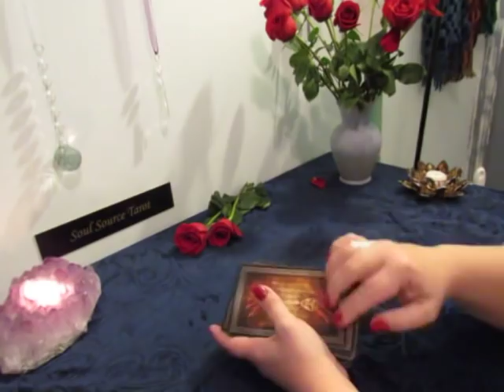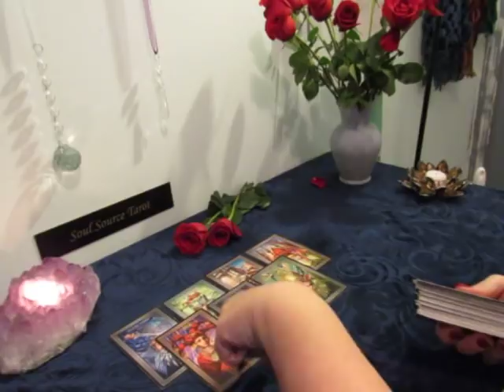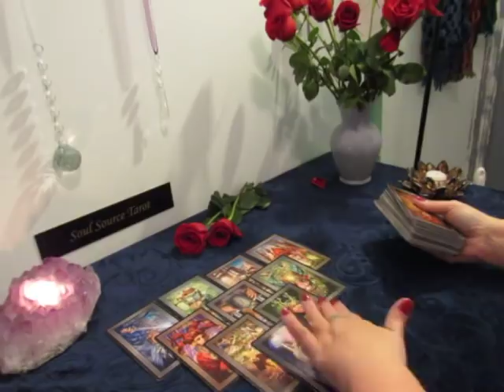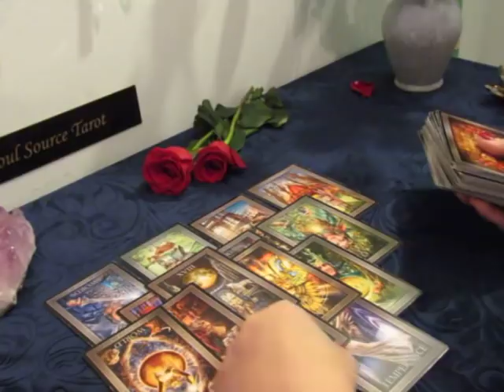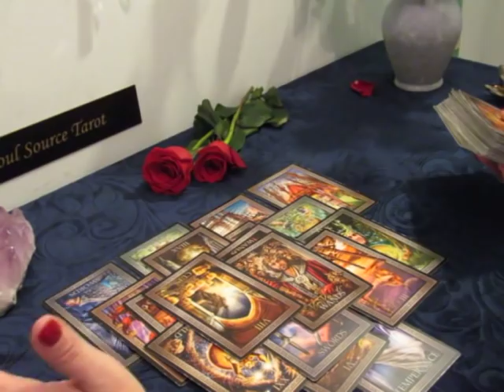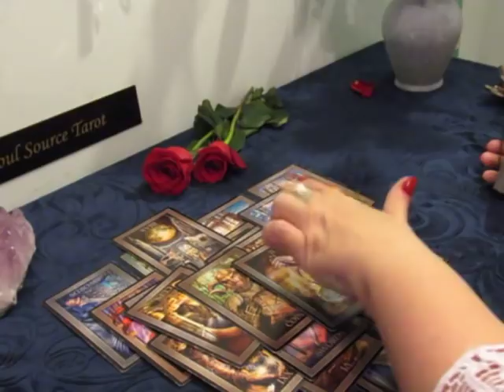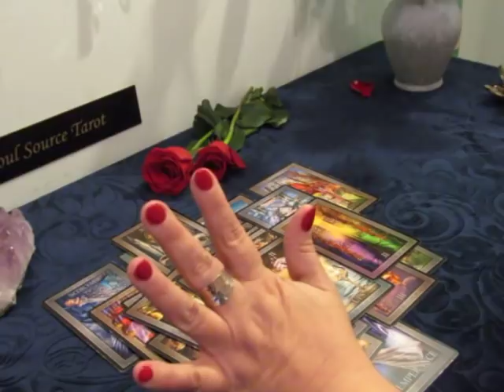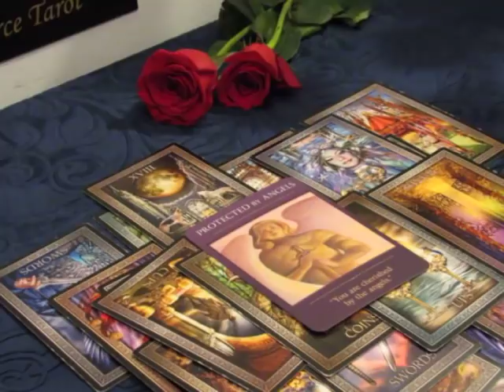~Taurus February 2019~Unfinished Business~Taurus Tarot Reading February 2019